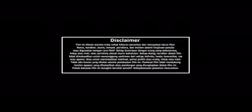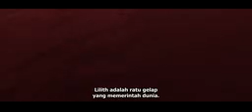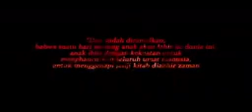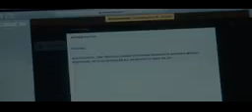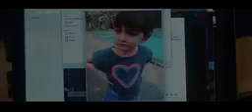Alena anak ratu iblis|full movies 2023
Support by : @LMofficialmusik
Like and komen by channel.
Di dukung by : @YouTube
Selamat menonton film ini 😎😎